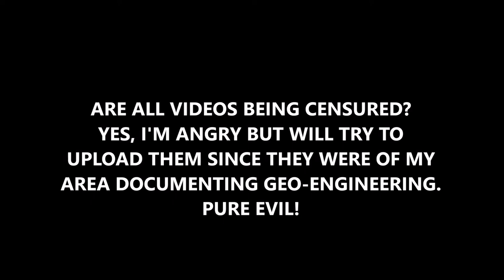YOUTUBE DELETED MY OLDER VIDEOS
Most of my videos from 2011 & 2012 have been deleted by Youtube idiots. Heck yes I'm pissed. These were horrific videos of extreme chemtrail poisons dumped on my area. I will attempt to reload them but this will take time. PURE EVIL CENSORING